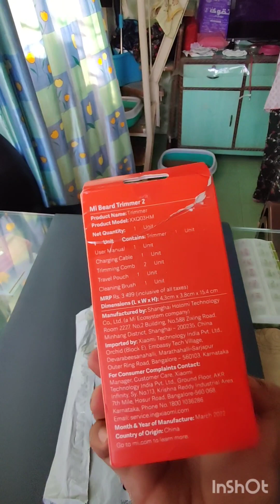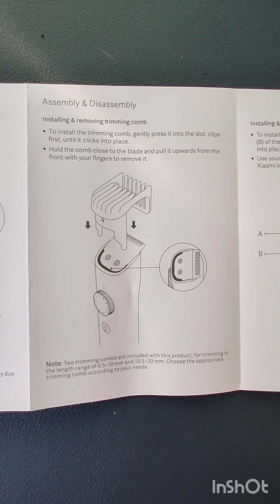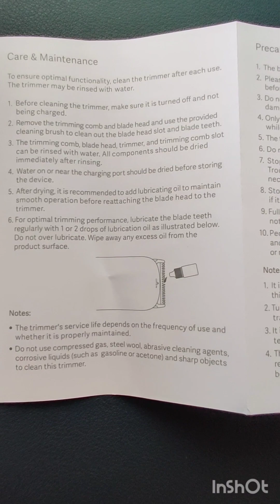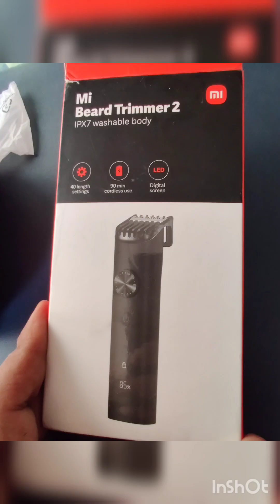Mi Trimmer 2 ,Basic Unboxing. Amazon. February 5, 2023.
MI Xiaomi Beard Trimmer 2 - Corded & Cordless, Type-C Fast Charging, LED Display, Waterproof, 40 Length Settings, 90 mins Cordless Runtime, Stainless Steel Blades, Travel Lock feature, Black